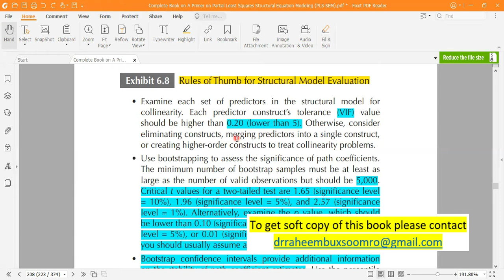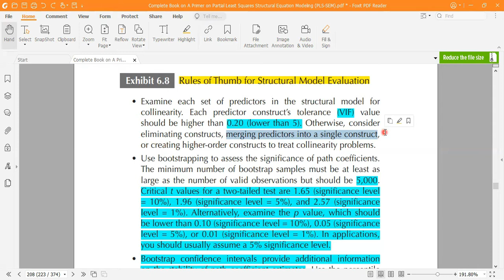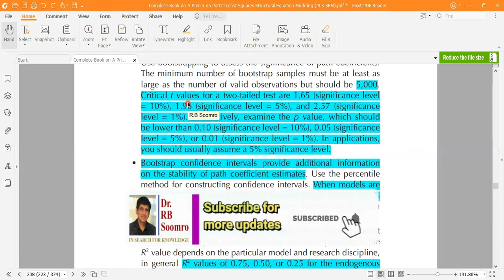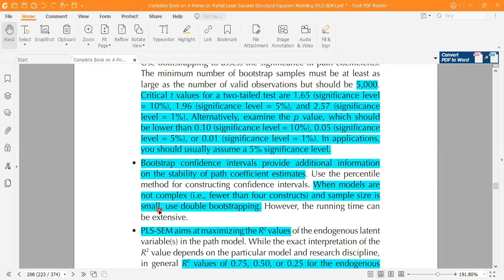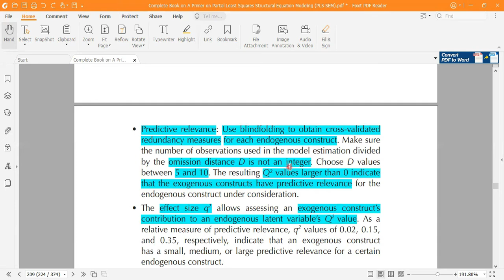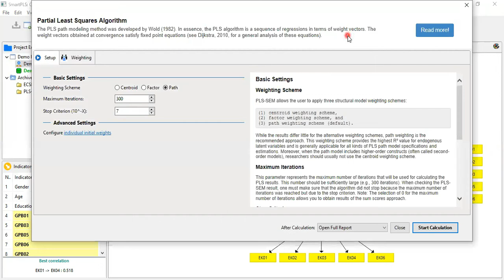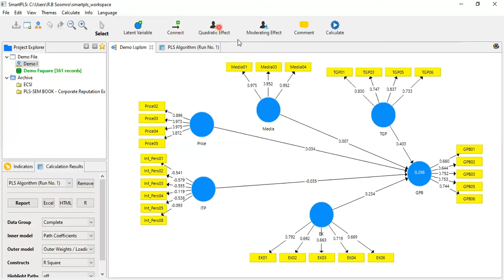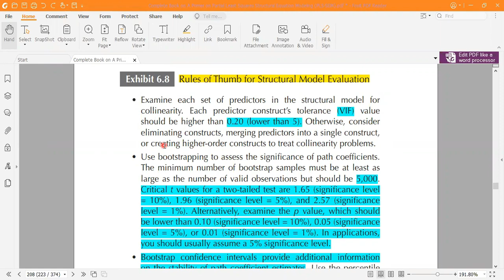Smart PLS-SEM: Lecture 16 Rules of Thumb for Structural Model Assessment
Collinearity for Structural Model
Bootstrapping to Assess the Significance of Path Coefficients
Maximizing the R2 Values
Adjuested R2 for Comparing Models
Effect size f2
Predictive relevance by Using Blindfolding
Assessing Effect size Qs
Data for Practice